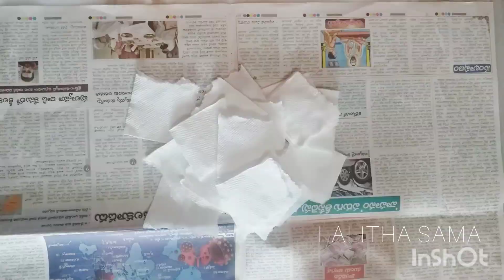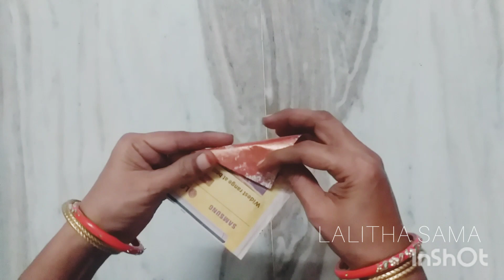Diwali home decoration ideas/balloon craft ideas/lamps with balloon/lampshade,lanterns with yarn